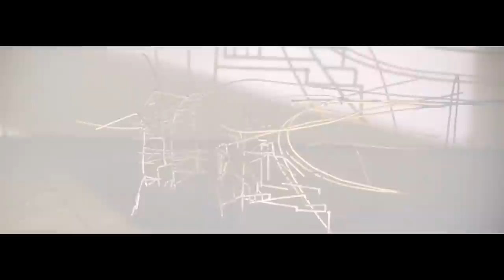Bakı ilə Söhbət (Qəlbin Səsi)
Bu klip bütün Bakını həqiqətən sevən insanlara həsr olunur. Gəlin günü-gündən gözəlləşən, inkişaf edən Bakımızı qoruyaq və təmiz saxlayaq.
Bu klipin ərsəyə gəlməsində əməyi olan hər bir kəsə dərin təşəkkürümüzü bildiririk.
Fuad Poladov
Rəşad Ələkbərov
Ceyhun Türksoy
Mahir Dərviş
Rauf Qurbanəliyev